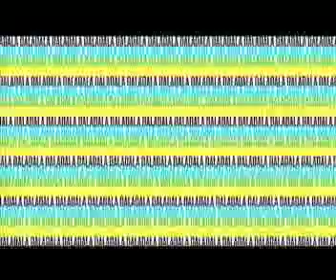KUWEPO KWA PETROL STATION KWENYE MAKAZI YA WATU